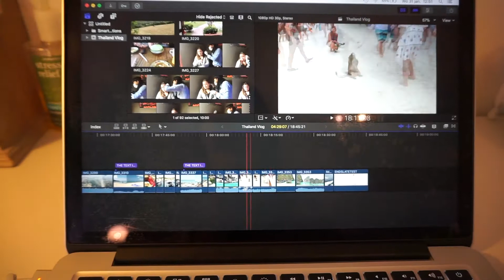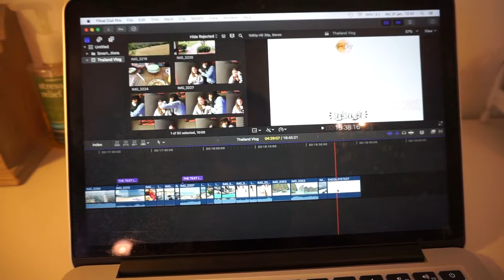BELGIAN TRIES THAI CANDY & SNACKS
FAQ
Where am I from? Belgium!
What is my native language? Dutch, but I also speak French, English and a little bit of German!

EQUIPMENT
Camera: Sony a5100
Editing: Final Cut Pro X & HandBrake
Thumbnail: PicMonkey
Voice-Over: Blue Snowball
Music: Don't Let It Go (feat. Brado Sanz) - Anikdote x Culture Code & A Way For Me - Nicolai Heidlas